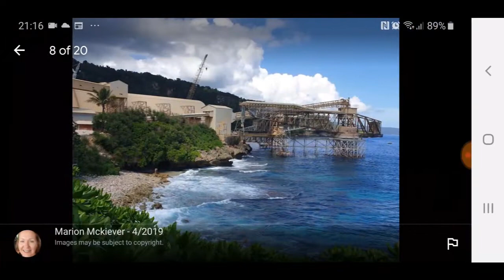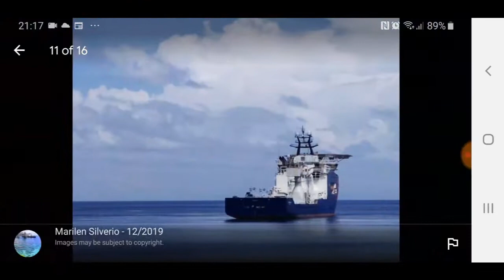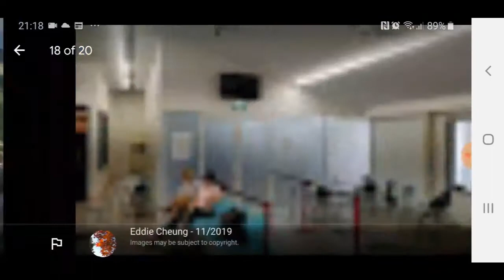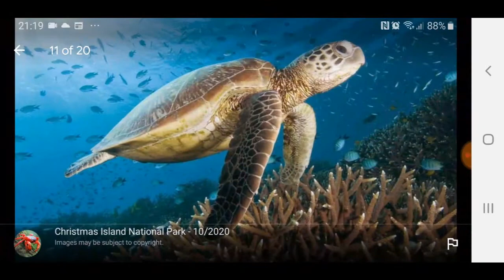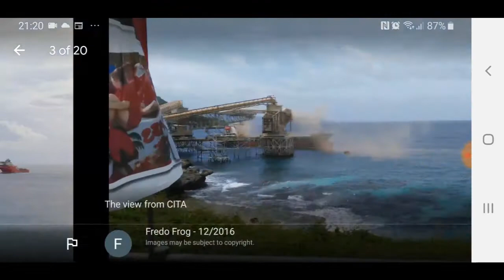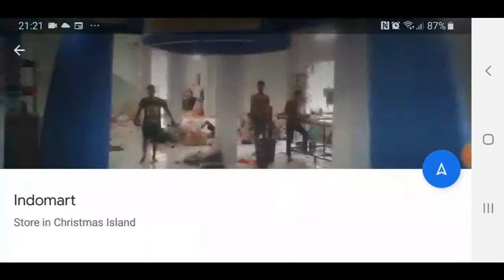"CHRISTMAS ISLAND" GOOGLE EARTH EXPLORATION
Hello Jamie here and with another video. As it's the month of Christmas, and our government deliberately cancel Eid and Diwali for Christmas, this is for another video though.

There is an island called Christmas Island, off Australia, there isnt too much to the island, but explored what I could.